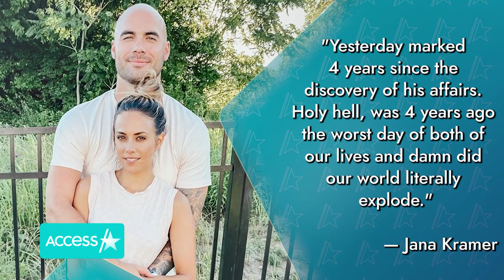Jana Kramer Marks 4th Anniversary Of Husband Mike Caussin's Infidelity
Jana Kramer and husband Mike Caussin are marking a bittersweet milestone in their marriage. The "One Tree Hill" alum shared an emotional message on Instagram to commemorate the day that she found out about her husband's infidelity in 2016. "Holy hell, 4 years ago the worst day of both of our lives and damn did our world literally explode," she wrote. "But last night was the first time on this day that we were closer than ever. Sure, there were some tears, but the connection was stronger than it's ever been."